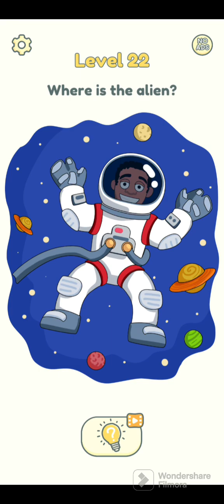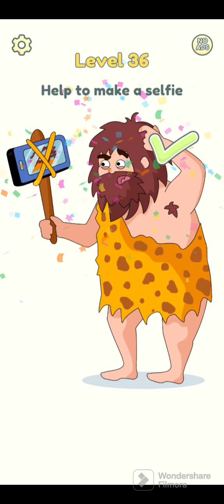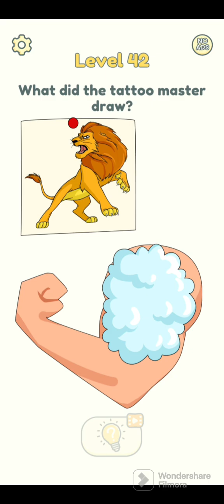USE THE MIND GAME AND SOLVE THIS _/ GAME PLAY